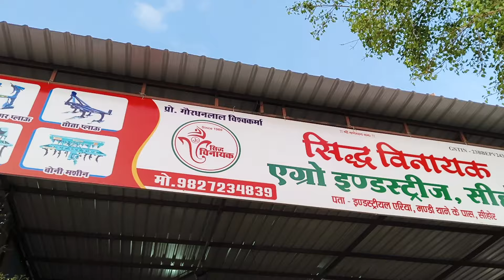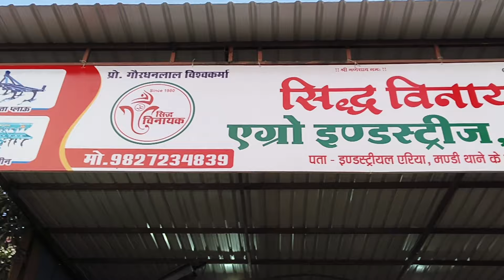SIDDH VINAYAK AGRO किसानों को पसंद आई सिद्ध विनायक एग्रो की 2024 मॉडल बोनी मशीन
सिद्ध विनायक एग्रो इंडस्ट्रीज प्राइवेट लिमिटेड सीहोर मध्य प्रदेश  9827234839
9 वाली बोनी मशीन तीन फ्रेम में पंजी सहित 2024 न्यू मॉडल